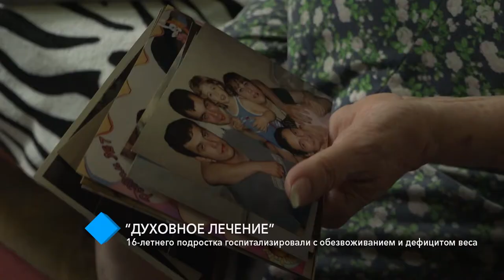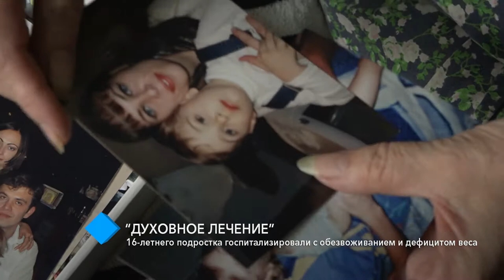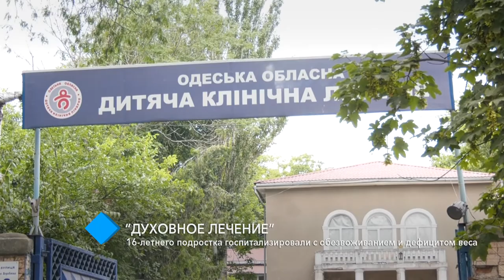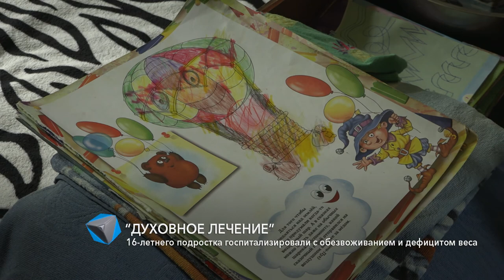“Духовное лечение”: 16-летнего подростка госпитализировали с обезвоживанием и дефицитом веса